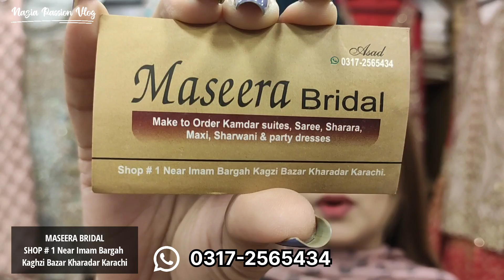Most Demanding Designer Dresses | Pure Digital Shamoz Silk Dupatta & Bridal Wear | Handwork Dresses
Most Demanding Designer Dresses | Pure Digital Shamoz Silk Dupatta and Bridal Wear | Hand work Dresses @Nazia Passion Vlogs

Address: MASEERA BRIDAL

Shop No 1 Near Imam Bargah Kaghzi Bazar Kharadar Karachi